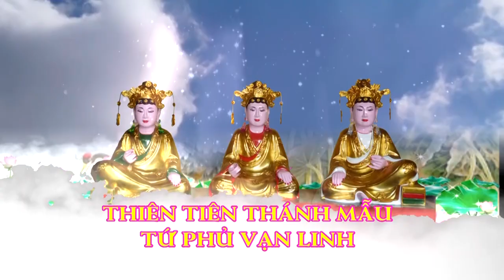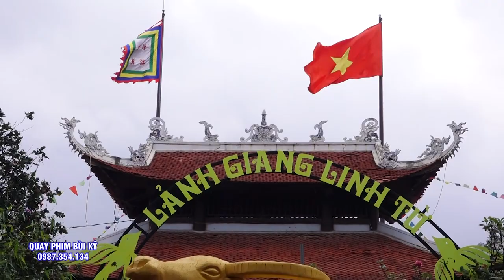Cậu Đồng Còn Trẻ mà hầu đẹp quá. Đồng Thầy Phạm Tiến Sỹ Loạn Giá tại Đền Quan Hoàng Mười